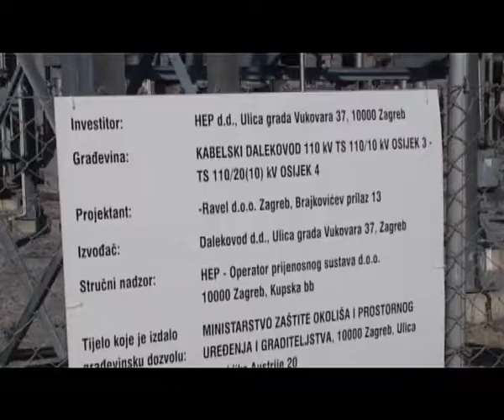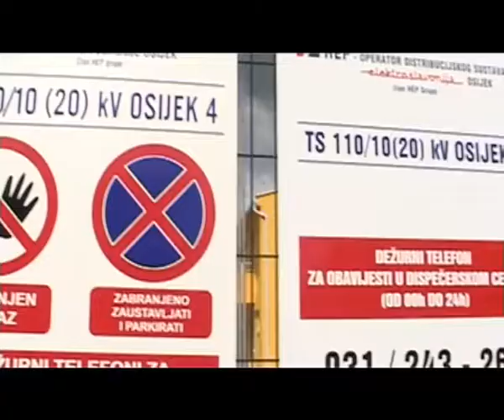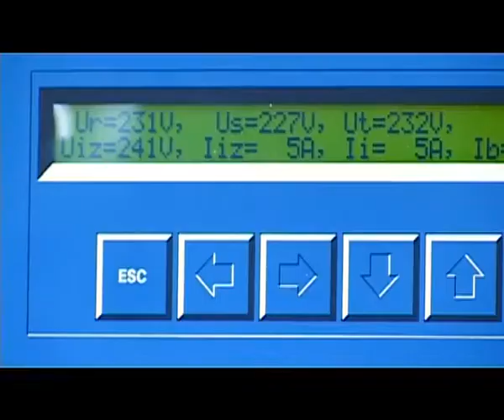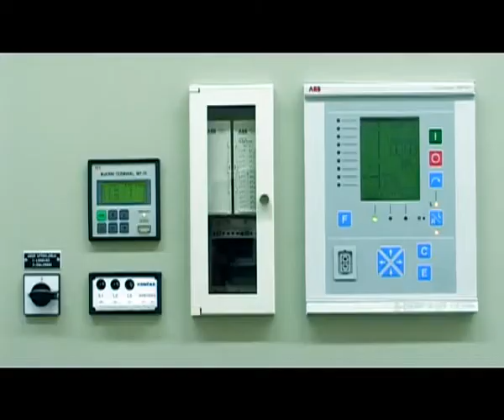DALEKOVOD d.d. Hrvatska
Izgradnja transformatorske stanice OSIJEK 4

::Počeci planiranja izgradnje transformatorske stanice osijek 4 sežu u kraj osamdesetih godina prošloga stoljeća kada se lokacija tranformatorske stanice
prvi puta razmatra u dokumentima prostornog uređenja grada Osijeka::

Construction of substations Osijek 4

::The beginnings of planning the construction of substations Osijek 4 back to the late eighties of last century when the location of cells tranformatorske first consider the spatial planning documents, the city of Osijek::

production Ratio d.o.o. Osijek

video/edit Dino Senčar

2009.